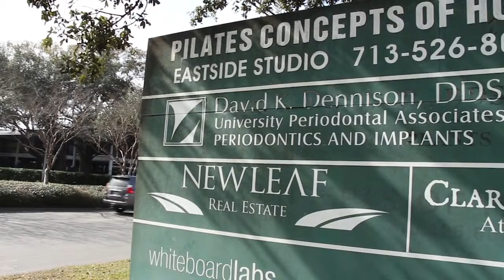IV Sedation - University Periodontal Associates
Dr. Dennison talking about dental anxiety and how iv sedation can help to overcome those fears of the dentist.

University Periodontal Associates
3100 Richmond Street, Ste. 509